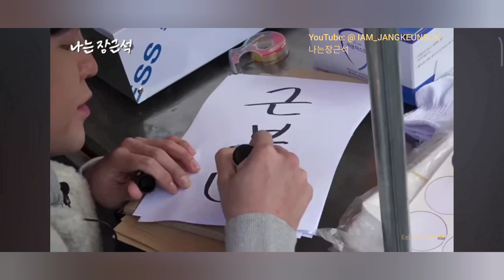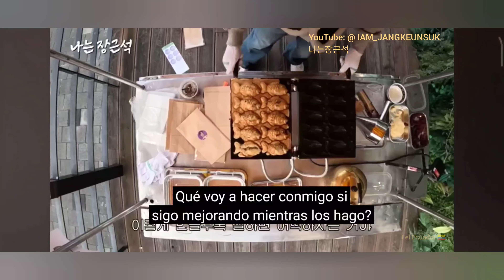🐠 근붕빵 Keun Bung Ppang ~ pez dorado 붕어빵 I Jang Keun Suk 장근석 / チャン・グンソク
Un capitulo muy divertido entretenido para todas las personas que disfrutan comer algun Bung Ppang 붕어빵 u algo dulce :p
ep 39. miralo en.
🐠A very fun episode for all the people who enjoy eating some Bung Ppang or something sweet :p
ep 39. watch it in.

    나는 장근석
@ _asia_prince_jks ~
@ craft_42_official ~
@ chimiro_handa  ~